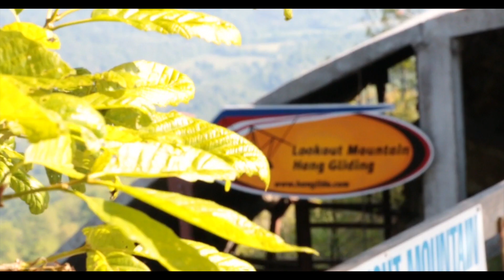Isabella Hernandez Tandem Hang Gliding at LMFP HD 1080p